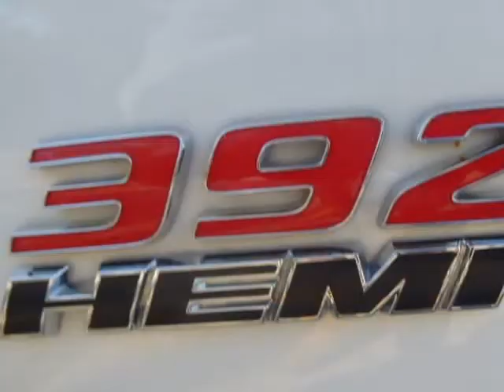2015 Dodge Charger 4dr Sdn RT Scat Pack RWD (Columbus, Ohio)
4880 Sinclair RD
Columbus